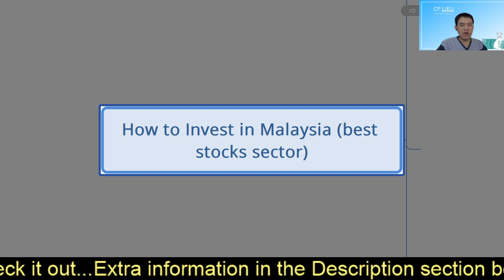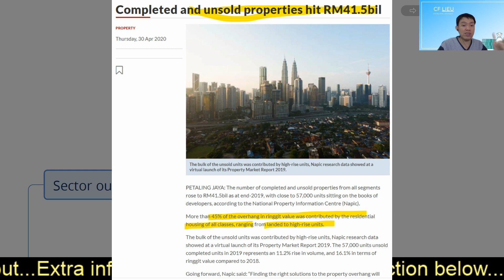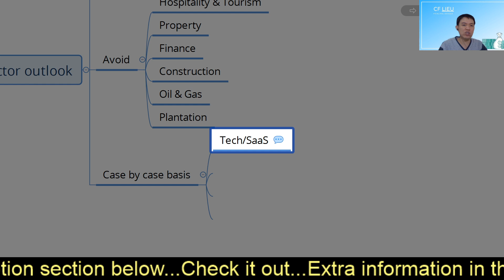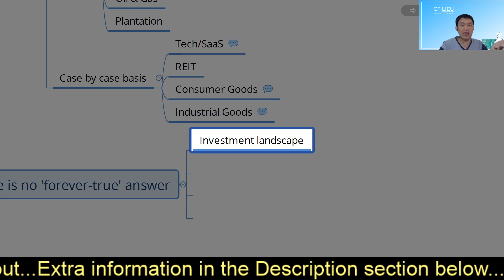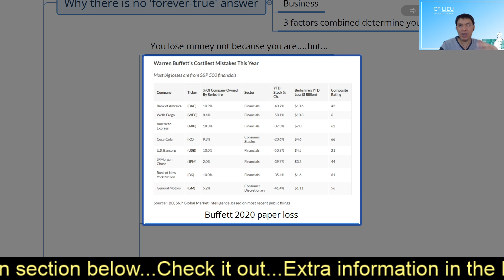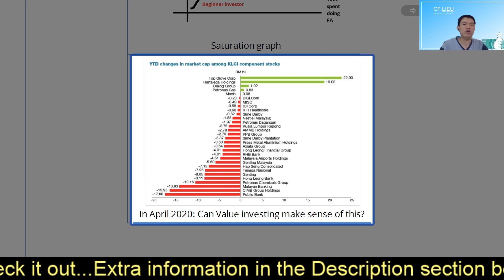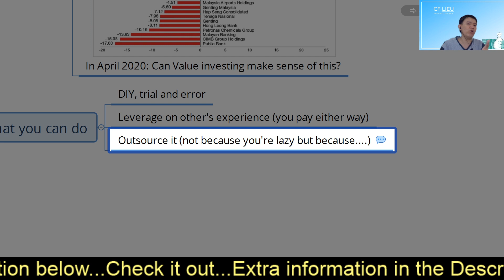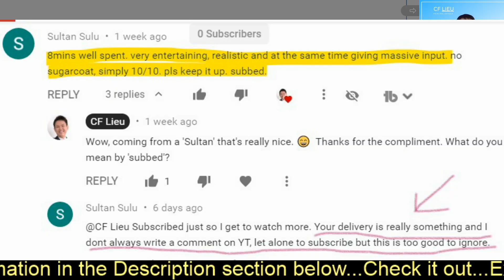How to invest in Malaysian Stock Market (Sector Analysis)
How to invest in Malaysian Stock Market? Or how to invest in stocks in Bursa Malaysia?

This lesson will help you shortlist your sector to invest in malaysian stock market

there are more than thousands of companies listed in bursa malaysia.  How do you decide which stocks to invest in, the ones that will give you best return in the long run, while you sleep soundly at night?

You have to start somewhere when it comes to being total beginner in the Malaysian share market. After opening your CDS/stock brokerage account, the first thing to do is to focus on a specific stocks sector.

These are:
1) Plantation stocks
2) Property stocks
3) Finance stocks
4) Infrastructure stocks
5) Technology stocks
6) Trading/Services Stocks
7) Industrial Goods/Services Stocks
8) Consumer Goods Stocks
9) REIT stocks

After you choosing the stocks sectors, you may still need to further niche down if the stocks sector is a huge one in stock market in Malaysia

For example, 2 of the most resilient stocks sector in any economic conditions are industrial goods/services stocks and consumer goods stocks.

Consumer stocks could be further sub categorized into household products stocks, food & beverages stocks, retailer stocks, etc.

For a complete stocks investing guide in Malaysian share market, head over

1) These lessons will make you MASTER Stocks Market Investing & Make Money like a PRO in no time

2) Get Passive Dividend Income Fast! ~ this is why you MUST watch these lessons without ANY Delay

3) Even Real Estate Property Gurus are FREAKING OUT to what I'm about to share with you HERE!

6) No BS Life Philosophy I coached my clients to focus on what REALLY MATTERS & Ignore what doesn't